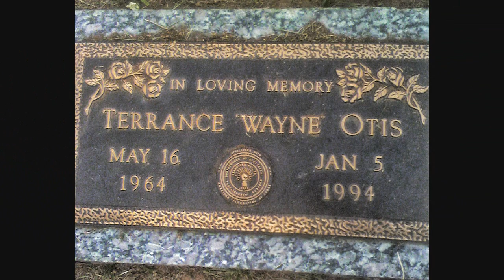Visions: The Mini Movie